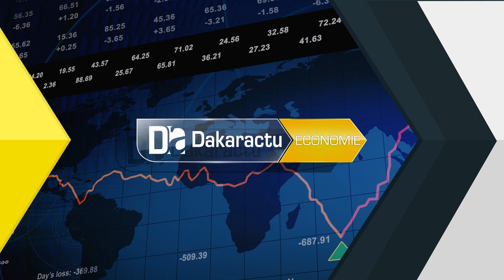Sécurité Alimentaire Les régions de Louga, Matam et Kaffrine ''positivement impactés''